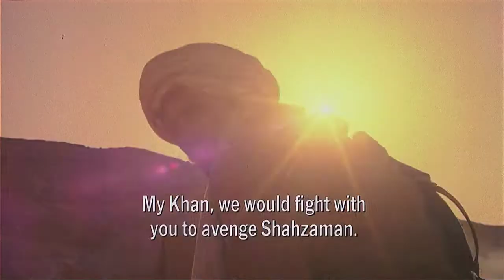The Beast (1988) Badal HD The Soviet–Afghan War 1979–1989 Soviet invasion of Afghanistan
The Beast is a 1988 American war film directed by Kevin Reynolds and written by William Mastrosimone, based on his play Nanawatai. The film follows the crew of a Soviet T-55 tank who became lost during the Soviet invasion of Afghanistan.
badal, a main principle of Pashtunwali that encompasses aspects of justice and revenge
The film was shot in Israel. Several actual T-55 tanks were used in the film; however, the helicopter used in the film was not a real Mi-8, but an Aerospatiale SA.321 Super Frelon. The tank in question in the movie is actually an Israeli modification of a Soviet T-55 captured by the Israelis from their Arab armies, redesignated as the Ti-67 and fitted with a 105mm main gun in place of the original 100mm gun, leading some[who?] to mistake it for a T-62. Many of these conversions were used by the Israelis during the 1973 Yom Kippur War. The film's military advisor, Dale Dye, has written that he negotiated the purchase of the tanks over drinks with Israel Defense Forces officers in a Tel Aviv hotel The language spoken by the Afghan characters is Pashto. The Pashto dialogue is subtitled
The Soviet–Afghan War (1979–1989) was a conflict wherein insurgent groups known collectively as the Mujahideen, as well as smaller Marxist–Leninist–Maoist groups, fought a nine-year guerrilla war against the Democratic Republic of Afghanistan (DRA) and the Soviet Army throughout the 1980s, mostly in the Afghan countryside. The Mujahideen were variously backed primarily by the United States, Pakistan, Iran, Saudi Arabia, China, and the United Kingdom; the conflict was a Cold War-era proxy war. Between 562,000 and 2,000,000 Afghans were killed and millions more fled the country as refugees, mostly to Pakistan and Iran. Between 6.5%–11.5% of Afghanistan's population is estimated to have perished in the conflict. The war caused grave destruction in Afghanistan, and it has also been cited by scholars as a contributing factor to the dissolution of the Soviet Union and the end of the Cold War, in hindsight leaving a mixed legacy to people in both territories.

The foundations of the conflict were laid by the Saur Revolution, a 1978 coup wherein Afghanistan's communist party took power, initiating a series of radical modernization and land reforms throughout the country. These reforms were deeply unpopular among the more traditional rural population and established power structures  The repressive nature of the "Democratic Republic", which vigorously suppressed opposition and executed thousands of political prisoners, led to the rise of anti-government armed groups; by April 1979, large parts of the country were in open rebellion.

The communist party itself experienced deep internal rivalries between the Khalqists and Parchamites; in September 1979, People's Democratic Party General Secretary Nur Mohammad Taraki was assassinated under orders of the second-in-command, Hafizullah Amin, which soured relations with the Soviet Union. With fears rising that Amin was planning to switch sides to the United States, the Soviet government, under leader Leonid Brezhnev, decided to deploy the 40th Army across the border on 24 Dec 1979. Arriving in the capital Kabul, they staged a coup (Operation Storm-333), killing General Secretary Amin and installing Soviet loyalist Babrak Karmal from the rival faction Parcham. The Soviet invasion was based on the Brezhnev Doctrine.

In Jan 1980, foreign ministers from 34 nations of the Organisation of Islamic Cooperation adopted a resolution demanding "the immediate, urgent and unconditional withdrawal of Soviet troops" from Afghanistan. ] The UN General Assembly passed a resolution protesting the Soviet intervention by a vote of 104 (for) to 18 (against), with 18 abstentions and 12 members of the 152-nation Assembly absent or not participating in the vote;] only Soviet allies Angola, East Germany and Vietnam, along with India, supported the intervention. Afghan insurgents began to receive massive amounts of support through aid, finance and military training in neighbouring Pakistan with significant help from the United States and United Kingdom.[69] They were also heavily financed by China and the Arab monarchies in the Persian Gulf. As documented by the National Security Archive, "the Central Intelligence Agency (CIA) played a significant role in asserting U.S. influence in Afghanistan by funding military operations designed to frustrate the Soviet invasion of that country. CIA covert action worked through Pakistani intelligence services to reach Afghan rebel groups." Soviet troops occupied the cities and main arteries of communication, while the Mujahideen waged guerrilla war in small groups operating in the almost 80 percent of the country that was outside government and Soviet control, almost exclusively being the rugged, mountainous terrain of the countryside. The Soviets used their air power to deal harshly with both rebels and civilians